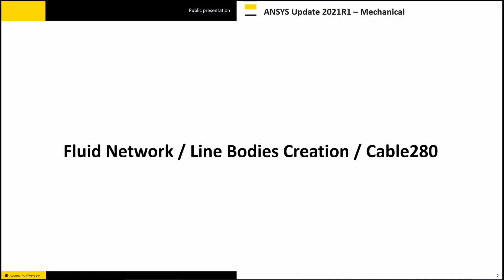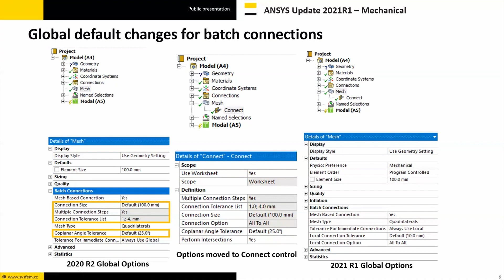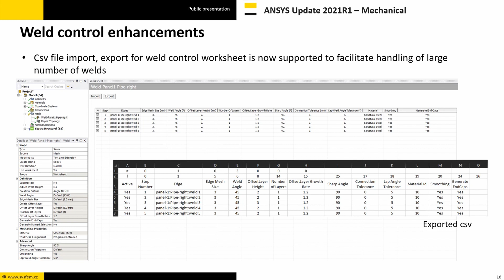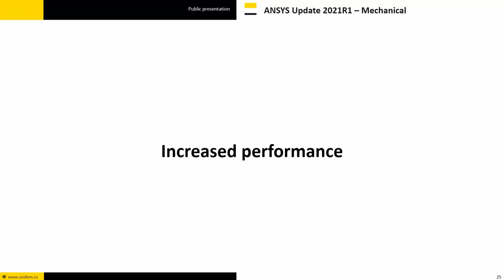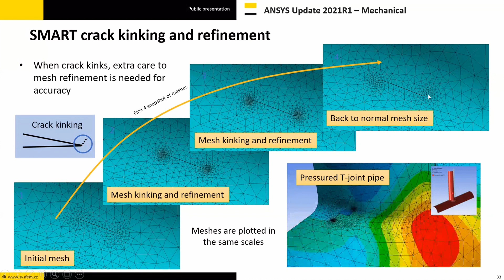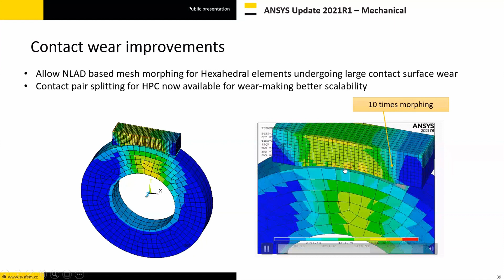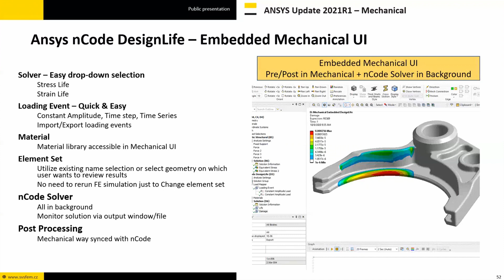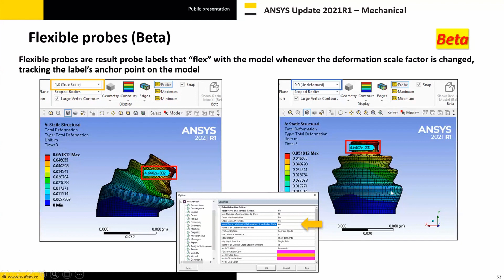Novinky v Ansys Mechanical | Ansys Update 2021R1 | SVS FEM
Záznam z prezentace z našeho tradičního představení novinek - Ansys Update. To tentokrát proběhlo netradičně online formou. Posluchačům jsme představili mnoho nových funkcí v celé šíři programové rodiny Ansys. Během jednoho dne tak v ucelené formě načerpali vše podstatné a nic jim neuniklo.

Chcete vědět víc o Ansys Mechanical? Navštivte
nebo nás kontaktujte a my vám tento software představíme.